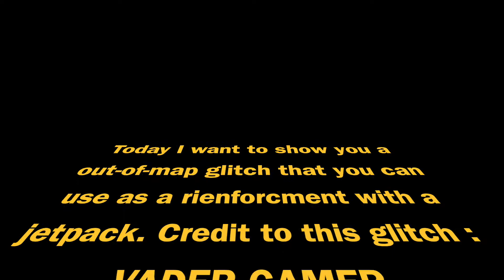Another Out Of Map glitch as the JET TROOPER - TUTORIAL - infinite overtime